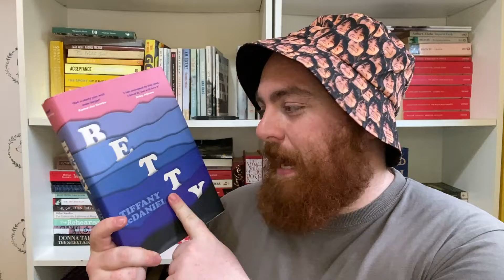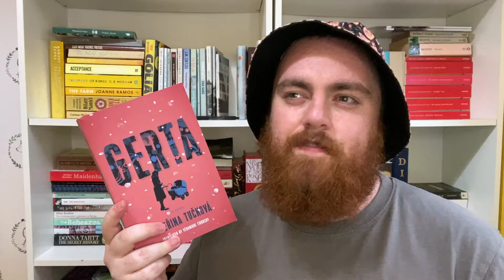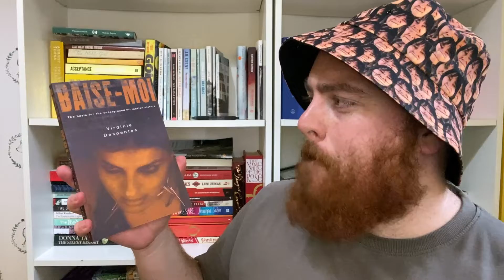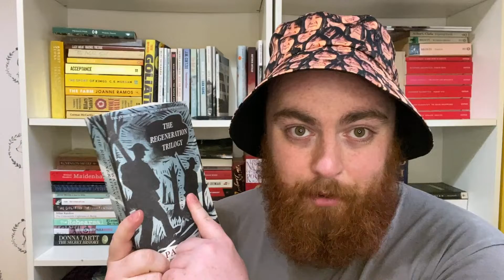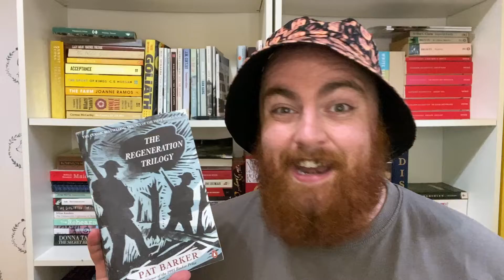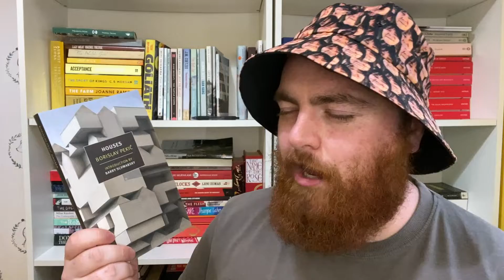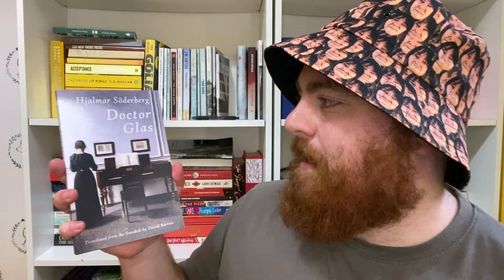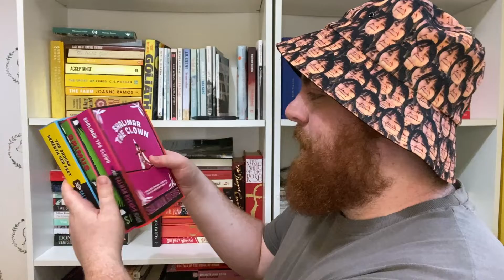A BIRTHDAY BOOK HAUL BONANZA